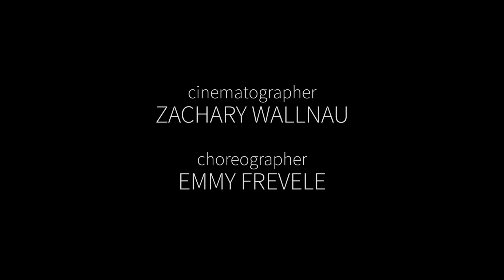I Didn't Write This | Ep 11: Maggie and Milly and Molly and May by e.e. cummings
"I Didn't Write This" is a literary adaptation series, in which I adapt and direct excerpts of literature and poetry written by other people. Basically one long commercial for why we read.

Adapted from "Maggie and Milly and Molly and May" by e.e. cummings.